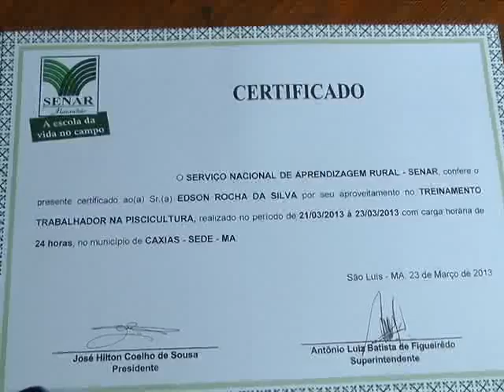Sindicato dos Trabalhadores Rurais oferta cursos profissionalizantes